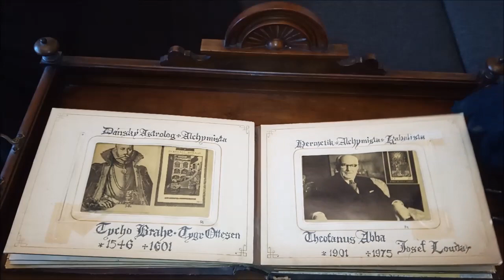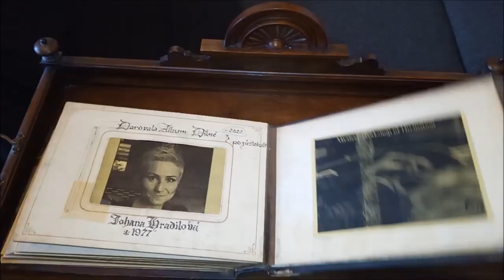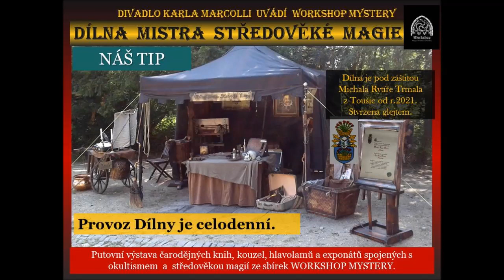Kniha alchymistů, mágů a okultistů.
Kniha z putovní výstavy Workshop Mystery Karla Marcolli. Více na